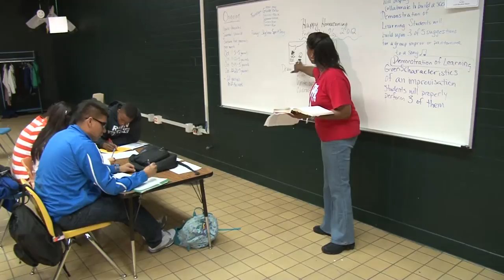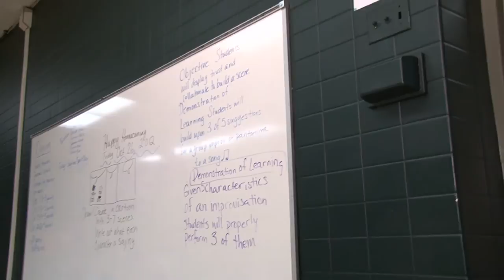"The New Student", an anti-bullying video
This video was written by Kristi Kennebrew, a Dallas ISD student. It was produced by DSTV- Dallas Schools Television.